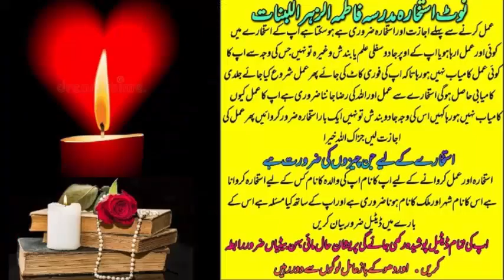wazifa for love | wazifa for love marriage | dua for love | mohabbat ka wazifa | most powerful